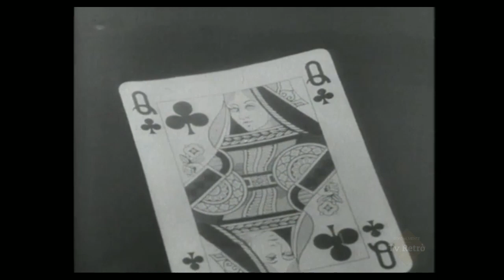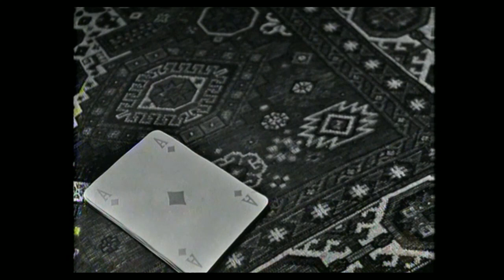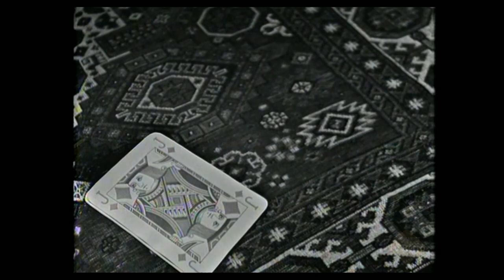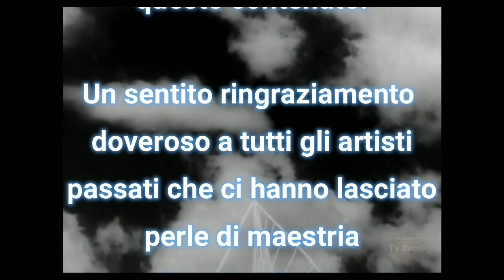Le donne del tenente Sheridan 1965 - 3/6 La donna di fiori - Sceneggiato-Tv Retrò-Puntata n°3, 720p.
Le donne del tenente Sheridan, la donna di fiori puntata n°3.

Brama di ricchezza o gelosia? Era questo l'interrogativo principale dell'inchiesta di Sheridan. Rudy Feist era stato assassinato perché possedeva una carta sicura per imporre ai Fuller la vendita della tenuta, o perché ne aveva esasperato la gelosia? La donna di fiori si rivela una carta sempre più difficile da giocare per il tenente Sheridan.

Il tenente Sheridan è il protagonista di quattro miniserie televisive il cui titolo richiama le figure femminili di un mazzo di carte da gioco. Il capo della sezione omicidi della polizia di San Francisco, interpretato dal grande Ubaldo Lay, è alle prese con indagini particolarmente complesse dove nulla è come sembra in apparenza. Riuscirà il tenente Sheridan a svelare le trame del crimine ed a resistere al fascino misterioso delle splendide donne che lo circondano? Un vero e proprio "cult" tra il 1965 ed il 1972.

IMPORTANTE